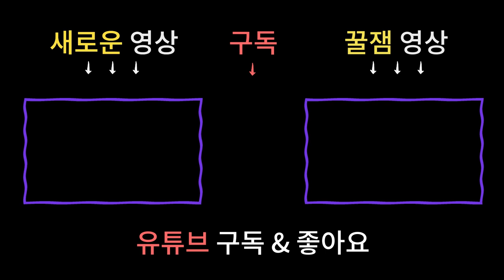소금으로 그게 된다고요? 소금으로 재물운 올려주고 우환은 막아주는 방법 - 신점잘보는 남양주매화당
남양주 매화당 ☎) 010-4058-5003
상담가능시간 : 09:00 ~ 21:00